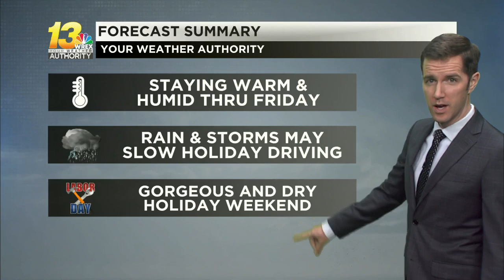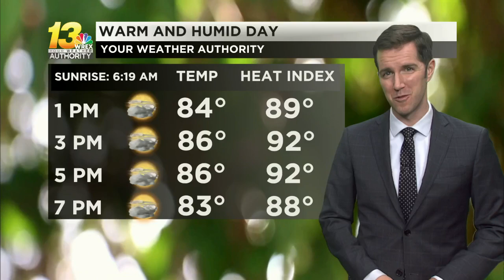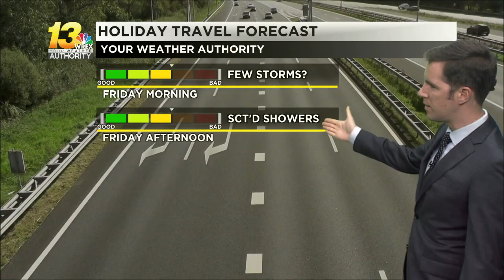Quiet and humid weather takes us through Thursday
Look for warm and humid weather for another few days. See when we transition to fall-like weather in the forecast video